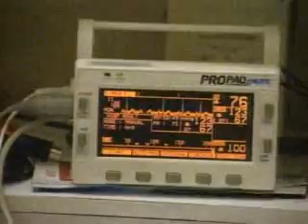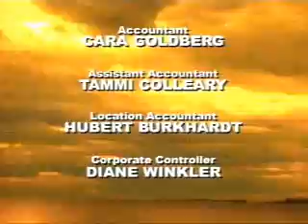Eco Challenge 2002 Fiji 05 of 05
Eco-Challenge: The Expedition Race was a multi-day expedition length adventure race in which teams of four competed. It aired on TV from April 1995 to April 2002.